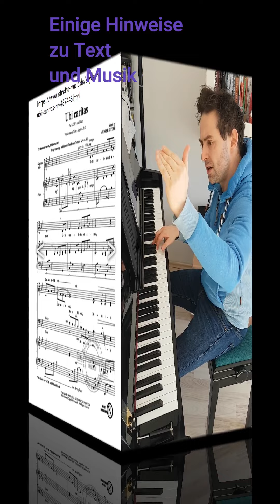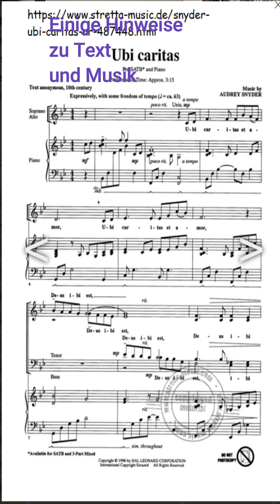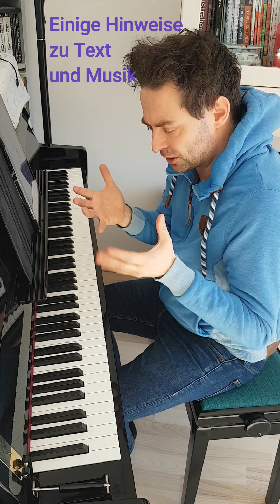Ubi caritas et amor - Audrey Snyder - Digitale Chorprobe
00:00 Einleitung
09:19 Sopran
12:15 Alt
15:38 Tenor
19:45 Bass
26:57 Klavierdurchgang

Digitale Chorprobe mit verbessertem Audiomaterial.
Feedback erwünscht - bei Gefallen gerne teilen!

Liebe Grüße und bleibt gesund!